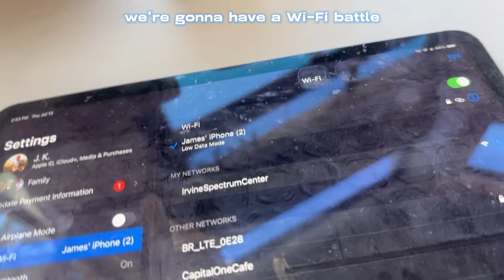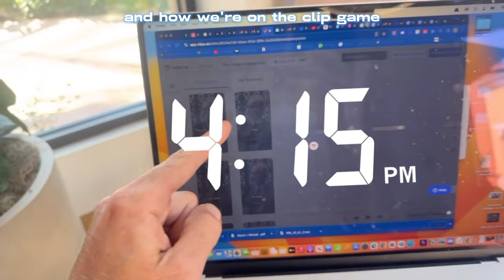Building STil: WiFi Battles: Capital One Cafe vs Irvine Spectrum Center (Jul '23) | e43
what it do interwebs we got a lotta work to do

Hope u have a dope day :)
- jl0gank